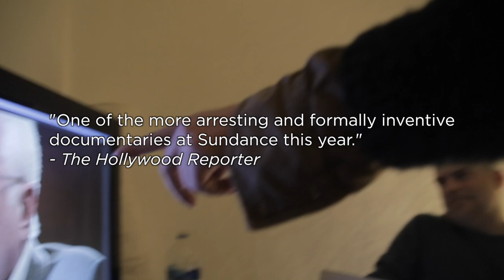MFF2015 / The Russian Woodpecker / State (T)error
The Russian Woodpecker
Chad Gracia, USA/UKR, 2015, HD, 82
Colpe di Stato - State of (T)error

Un’affascinante ricostruzione della storia delle relazioni russo-ucraine. Una profezia pronunciata da un bizzarro artista ucraino che, dal disastro di Chernobyl e dal progetto della Duga, antenna colossale in grado di produrre un suono incessante, ci riporta al cuore della guerra fredda.

A fascinating look at the history of Russian-Ukrainian relations. A prophesy uttered by a bizarre Ukrainian artist who, from the Chernobyl disaster and the Duga-3 progect, brings us back to the heart of the Cold War.